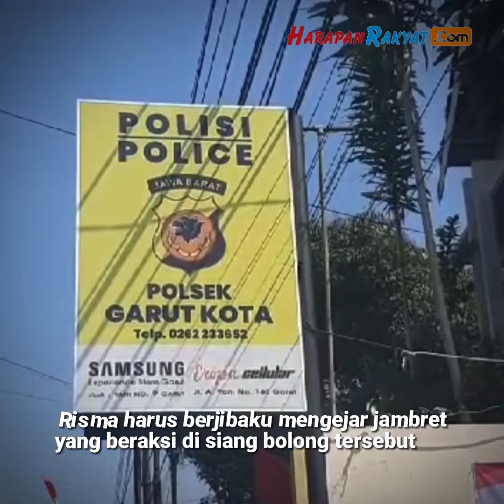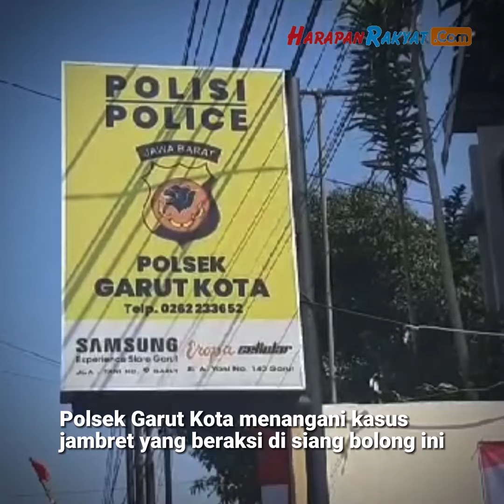Jambret Beraksi di Siang Bolong di Garut, Korban Berjibaku Kejar Pelaku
Jambret beraksi di siang bolong terjadi di Garut, Jawa Barat. Kali ini, korbannya seorang perempuan yang baru pulang dari bank. Uang puluhan juta rupiah pun raib pelaku bawa kabur.

Wartawan : Pikpik
Editor : Samsul
VO : Dinar